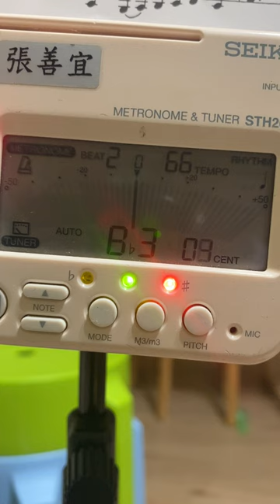20240323 法國號B 張善宜 3D P30 2